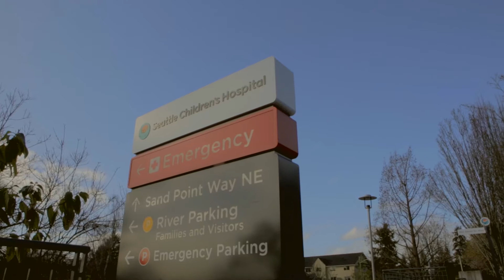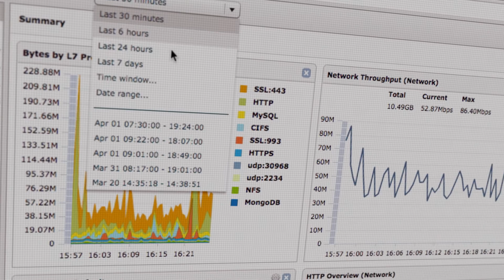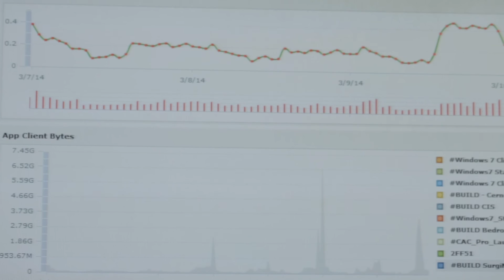Seattle Children's Uses Wire Data for Real-Time IT Insights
Seattle Children's uses ExtraHop's wire data analytics platform for real-time insight into the performance and efficiency of their diverse application portfolio.

Speakers:
Wes Wright, CIO
Tim Holt, Senior Director of Enterprise Architecture